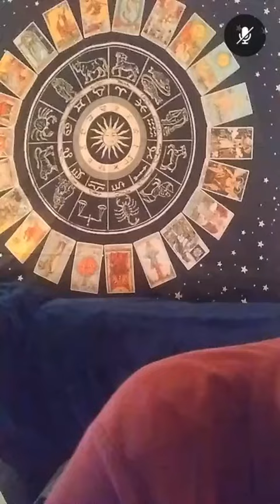OP: Book 1, Ch 2. Agrippa's "Three Books of Occult Philosophy" Reading - Taliesin McKnight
OP: Book 1, Ch 2. Agrippa's "Three Books of Occult Philosophy" Reading.
Here is a copy of the book, if you would like to purchase it:
•"Agrippa's "Three Books of Occult Philosophy" published in 1533:
Reading of Agrippa's "Three Books of Occult Philosophy," Book 1, Chapter 2.